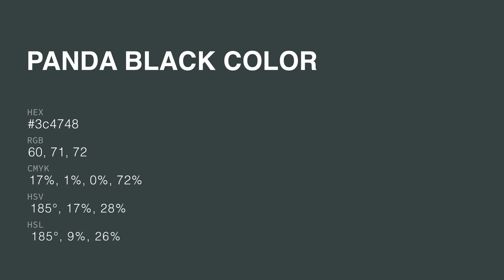Panda Black color 3c4748 hex color - Blue color - Warm color 3c4748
What color is Panda Black ? 3c4748 hex color - Blue color - Warm color 3c4748

Hex 3c4748 Color Code is also known as Panda Black color.